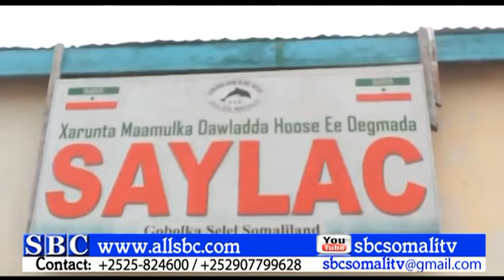GUDOOMIYAHA XISBIGA WADANI EE GOBOLKA SALAL OO KA HADLAY XAALADA GOBOLKAAS